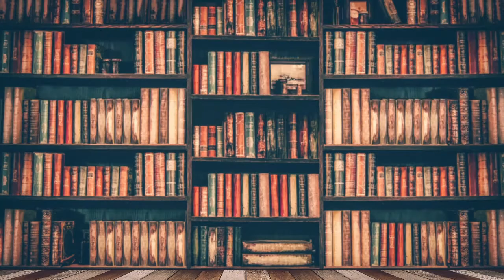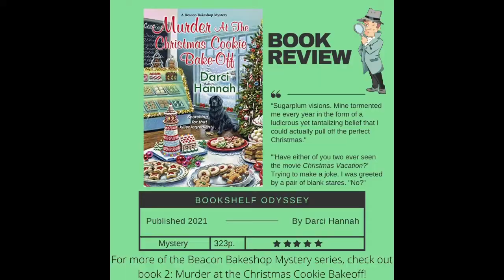This Episode will Make You Hungry, with Special Guest: Author Darci Hannah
Today I'm interviewing cozy mystery writer Darci Hannah about her wonderful series called The Beacon Bakeshop Mysteries.

"After catching her celebrity chef fiancé sizzling in the arms of another woman, Lindsey Bakewell left big city Wall Street for small town Beacon Harbor, Michigan to pursue her own passion as a pastry baker—and gets mixed up in someone’s sweet taste of revenge..."

This is a fantastic series full of great characters, a cozy setting, intriguing mysteries - add a small dash of the supernatural (Lindsey's lighthouse might be haunted! - but aren't they all?) and you have the perfect recipe for a delicious new series.

Ok, puns aside, this was a fun interview. Darci and I chat about all kinds of things - her books, her writing life, those awkward google searches mystery writers make, cooking, ghosts, pets, and of course lots of book recommendations!

Find Darci:
to find out all about Darci and buy her books!
The Beacon Bakeshop Mystery Series: To buy these books or other great mysteries I recommend, check out my Mystery bookshelf - it's an affiliate link, and a small portion of your purchase helps support the show at no extra cost to you.

Other Books Mentioned:
The Game of Kings, by Dorothy Dunnett (bookshop.org)
Death of a Green Eyed Monster by M C Beaton (bookshop.org)
Murder in an Irish Village by Carlene O'Connor (bookshop.org)

Find Me online:
Voxer: @artbookshelfodyssey

Time Stamps:
00:00 Introduction and news
03:05 Interview with Darci Hannah
46:30 3 Final Questions
46:45 When Did You Realize that Words/Stories Have Power?
48:11 What have you been reading recently?
56:10 What writing advice would you give to a beginning author.
01:00:22 Final Thoughts

Find Me Online:
Facebook Group Page: @thebookshelfodyssey